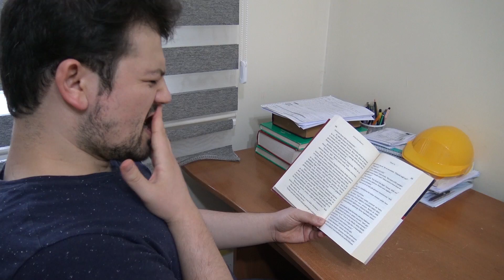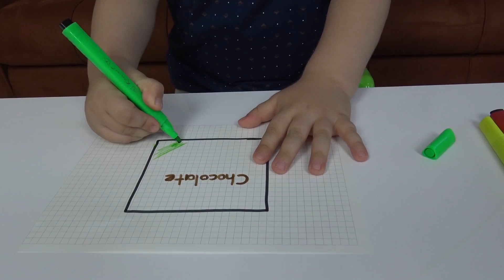Yusuf Saklı Sürpriz Yumurtalar Peşinde! | Kids Pretend Play with Giant Surprise Eggs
Yusuf Babasının Sakladığı Sürpriz Yumurtaların Peşinde.Renkli Lego Bloklarla Yusuf 'ta babasına sürpriz hazırlıyor.